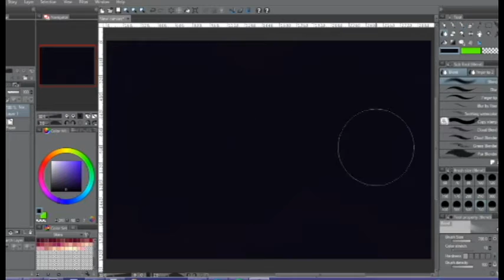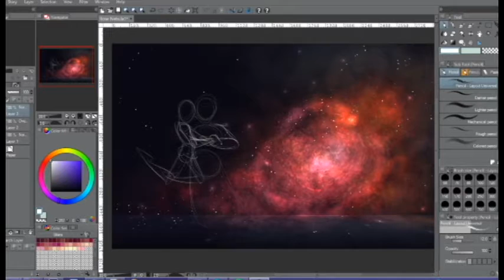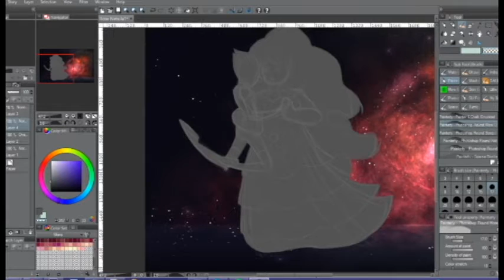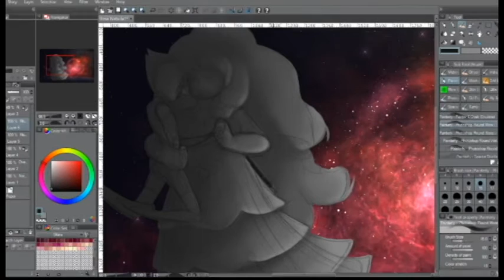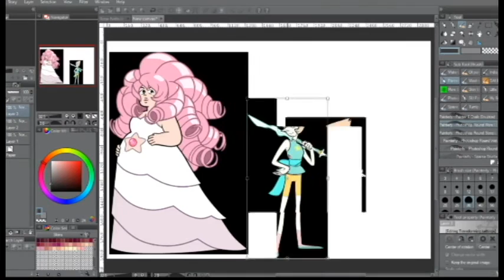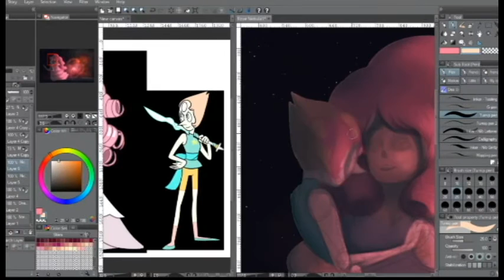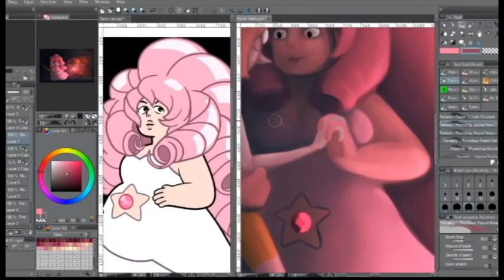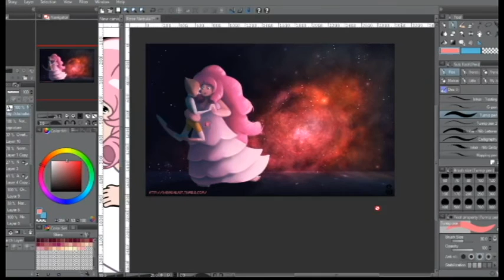Speed Paint: Rose and Pearl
This is about an hour and a half of work compressed into 20 minutes of run time. Features music by Short Circuit.

You can find the nebula brushes for Manga Studio 5 used in this video in my gumroad shop

My name is Shrineheart and art is what I do! My channel is where you can find speed paints, comics, art, and tutorials made in Manga Studio!